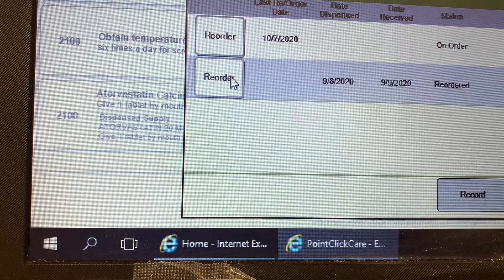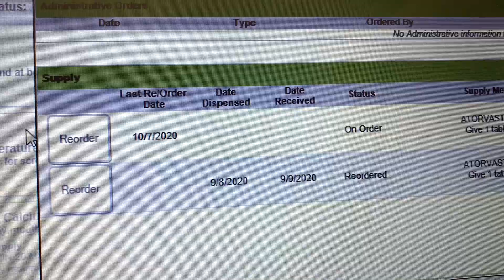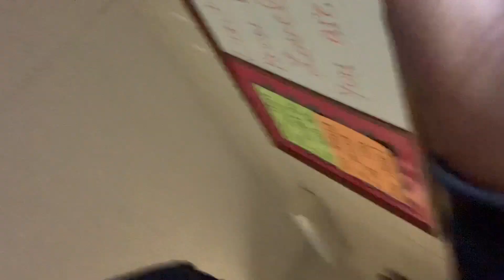DAY IN THE LIFE OF A LPN | long term care | + announcing giveaway winners